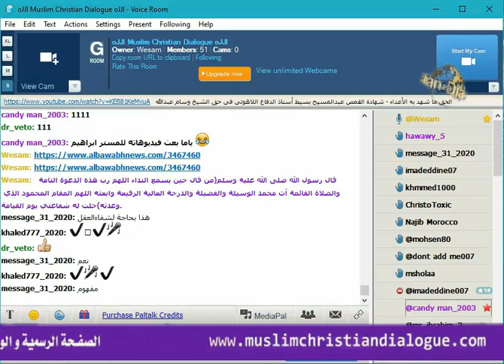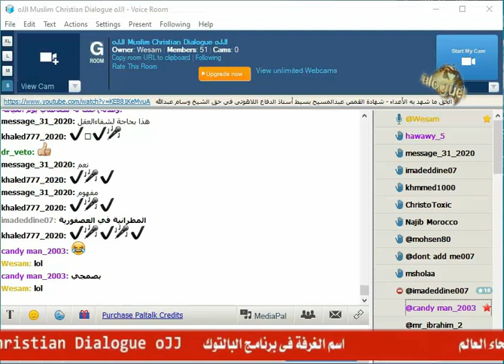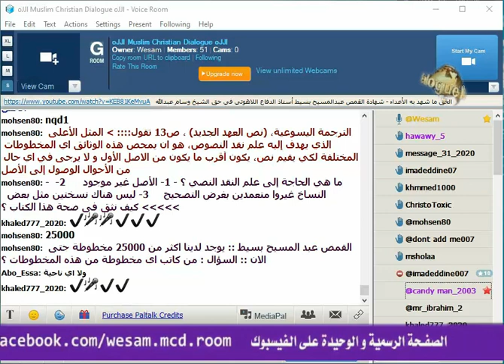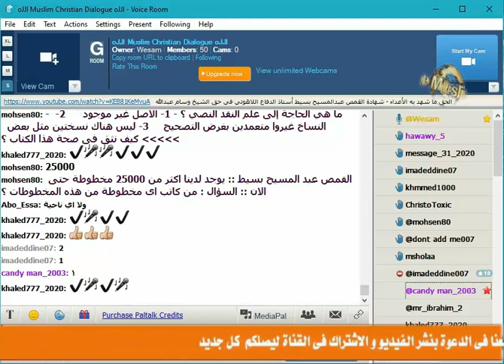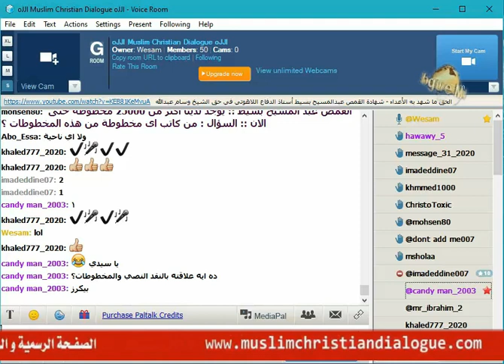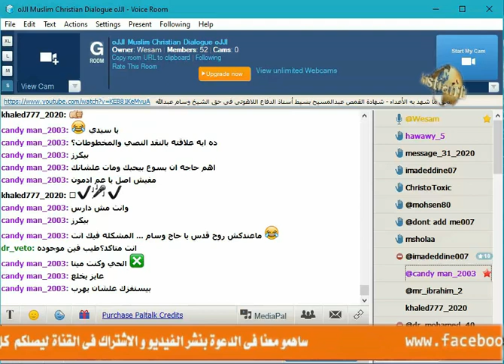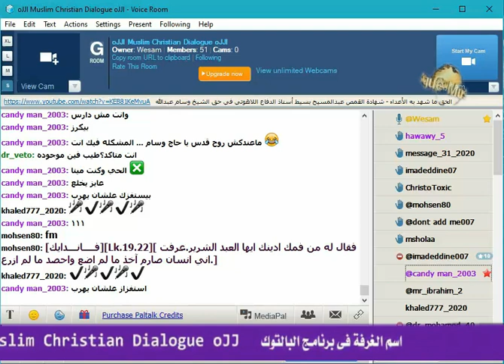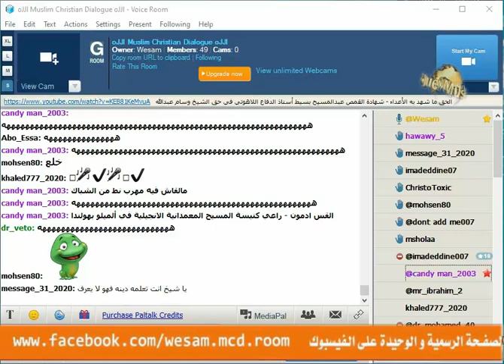اتصال الشيخ وسام على القس ادمون كنيسة المسيح الانجيلية هولندا القس ابيض يا ورد فى النقد النصي وهرب